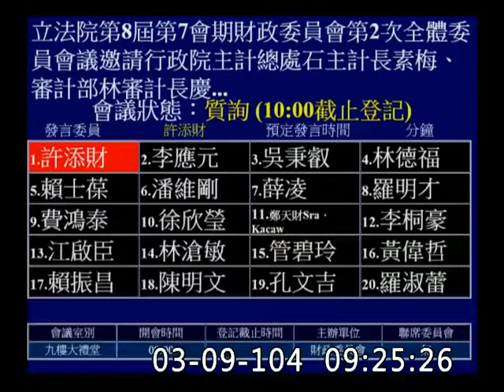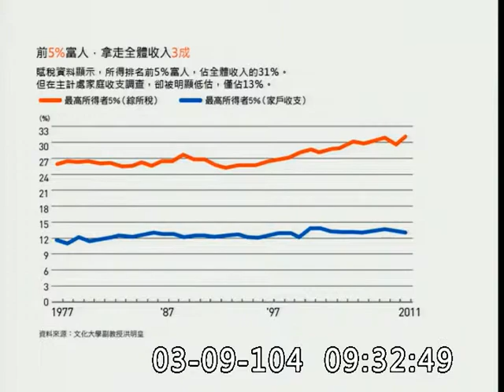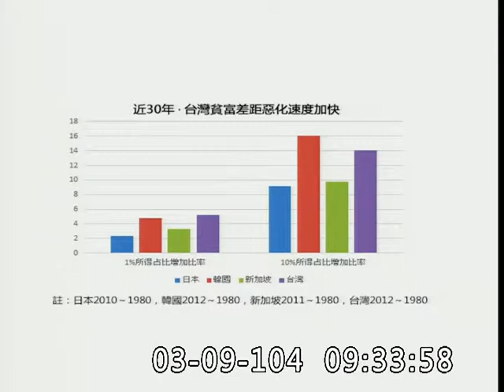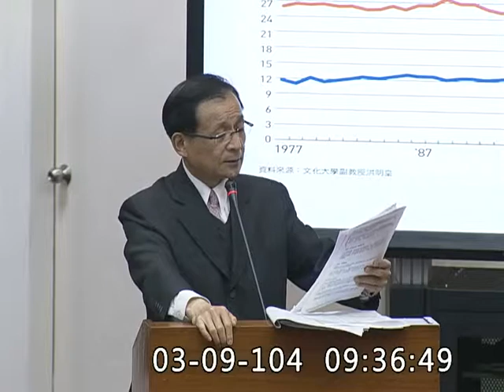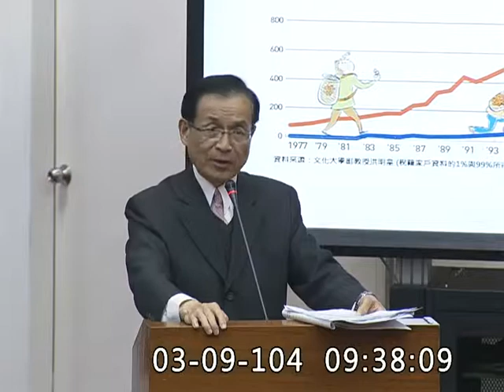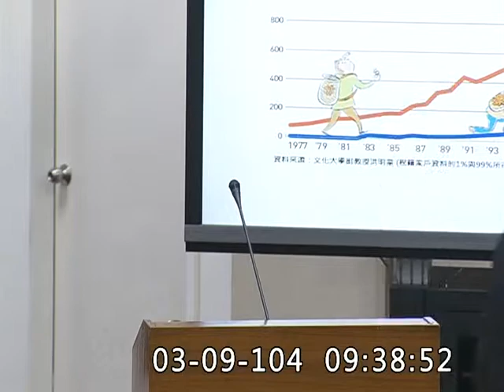許添財-財政委員會質詢-主計總處-20150309_jx23585858